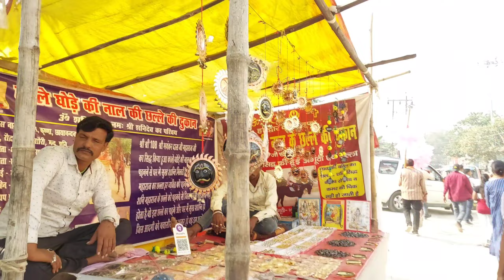Sonpur Mela Full Masti Vlog | Sonpur Mela 2022 | Sonpur Mela Hot Air Balloon | Water Sports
Quries Solved:-
sonpur mela 2022
2.sonpur mela 2022 live
3.sonpur mela me ladkiyon ki bikri
4.sonpur mela 2022 theatre video
5.sonpur mela 2022 video
6.sonpur mela theatre hot dance
7.sonpur mela 2022 dog market
8.sonpur mela bihar
9.sonpur mela ghoda bazar
10.sonpur mela ghoda race